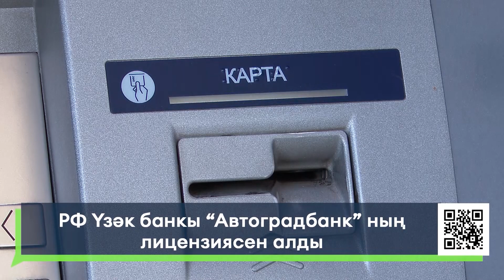Яналыклар. Яр Чаллы. 17.06.2024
1. Бәйрәм вәгазьләре, намаз һәм корбан чалу. Чаллыда мөселманнарның төп бәйрәмнәренең берсе- Корбан бәйрәме узды.
2. Җыр, биюләр , уеннар һәм көрәш. Яр Чаллыда Сабантуй бәйрәме узды.

16+